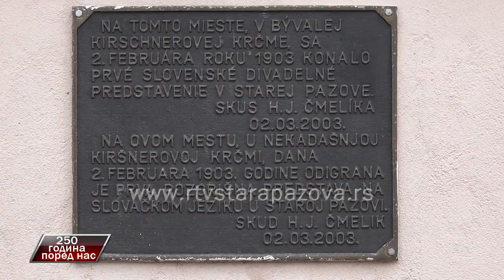250 godina pored nas - Zdenko Uhelji